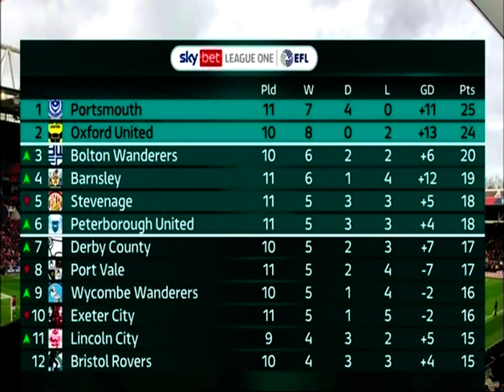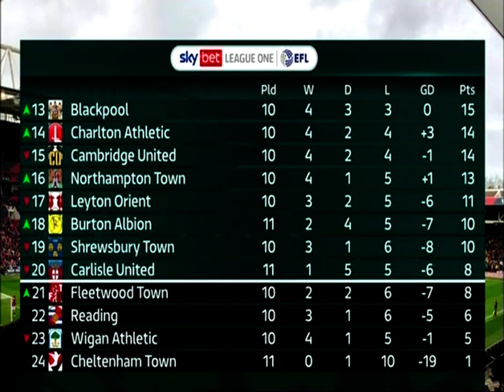2023/24 Charlton Athletic v Exeter City (Highlights)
3rd October 2023 (Att.11,575)
Charlton Athletic 4(1) (Blackett-Taylor 45, May 65,86, Leaburn 79)
Exeter City 1(1) (Scott 23)